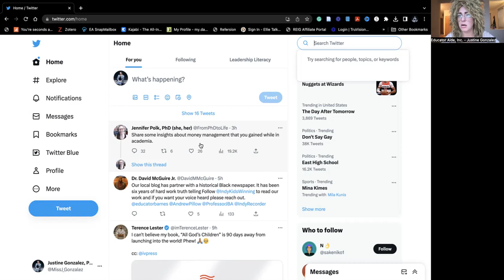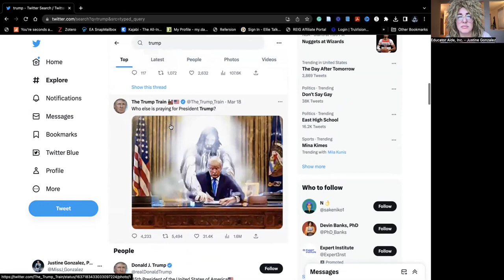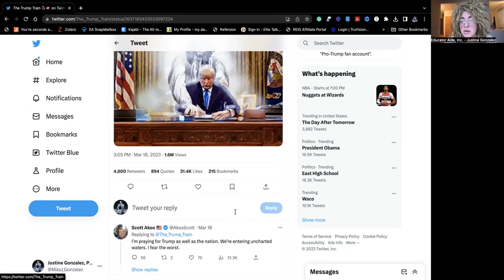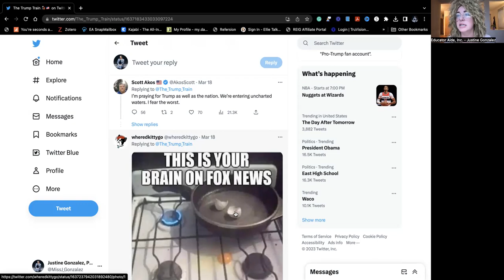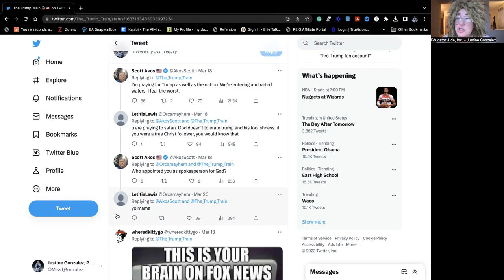The Art & Science of Trolling w/ Jerri Trolls